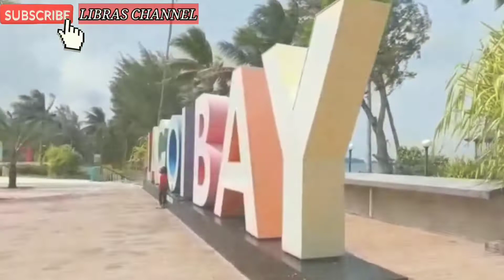LAGOI BAY BINTAN ISLAND || TEMPAT TERNYAMAN YANG PERNAH KU KUNJUNGI || MASUK GAK BAYAR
BACKSOUND : NOCOPIRIGHT METRO LAGU